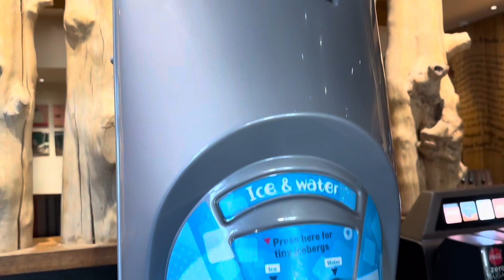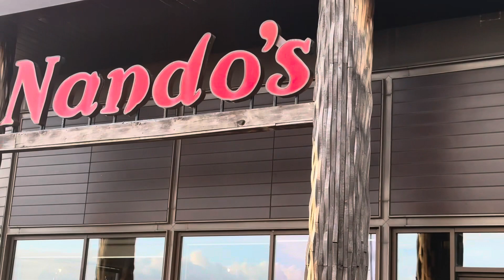أحلى عزومة وأطيب أكل ب Nando’s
Last To Know